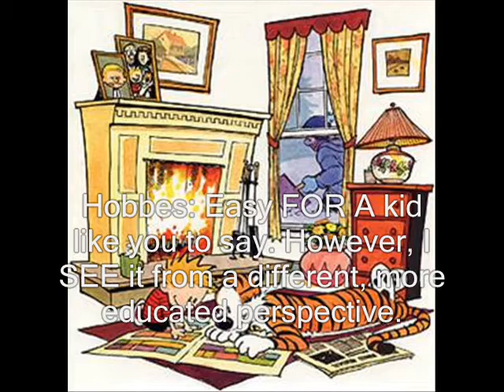The Quadratic Formula with Calvin and Hobbes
Well, it's pretty self-explanatory. Calvin tries to get philosophical and explains the Quadratic Formula to Hobbes. However, they somehow get into another brawl. Just to clarify, every word that is all-capitalized (like THIS) indicates part of the Quadratic Formula. This video might only be posted for a few days, unless I'm confronted by you guys.